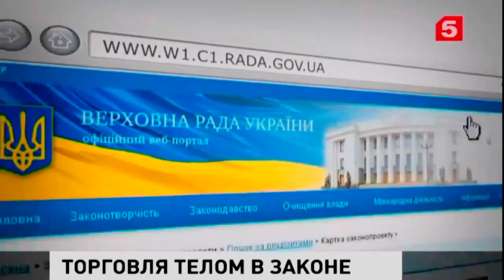Украина легализует ПРОСТИТУЦИЮ новости Украины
ПРОСТИТУЦИЯ на Украине стала легальной
Представляем Вашему вниманию канал который собрал в себе все актуальные и последние новости Украины, России и всего мира. На канале вы можете увидеть все актуальные новости со всего мира, политические события Украины и России. Это новости Украины, России, события на Украине, боевые действия на Юго-Востоке Украины. Представлены сводки АТО, новости Луганска, Донецка, горячие точки на Украине. Эксклюзивные видео на канале от ополчения Новороссии, боевиков Украинской армии. Сводки от ополчения, ОБСЕ, глав республик ДНР, ЛНР. Свежие новости от мировых политиков: Путин, Порошенко, Обама, Меркель. На нашем канале Вы найдете актуальные и свежие новости Украины, последние события на территории Таджикистана Донецка и Луганска, а так же освещение событий в Крыму и мировых СМИ. Каждый день будут новые видео так что скучно не будет.